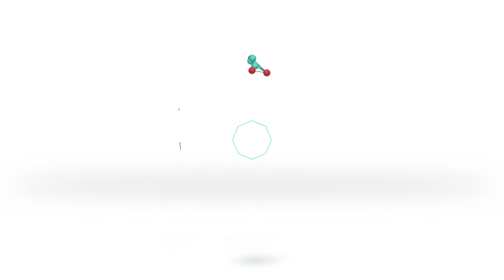Copa Santa Fe | Carlos Lanzaro | Presidente LSF